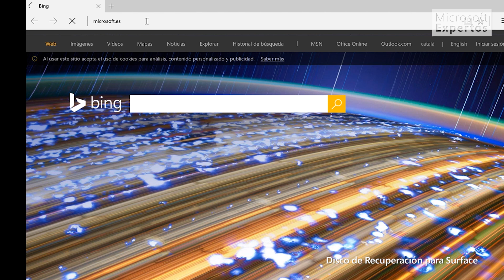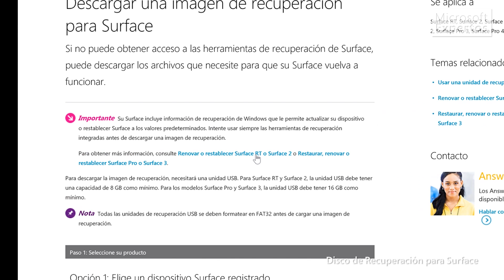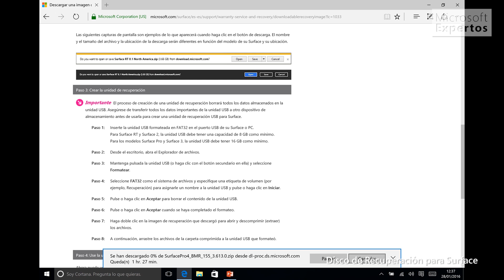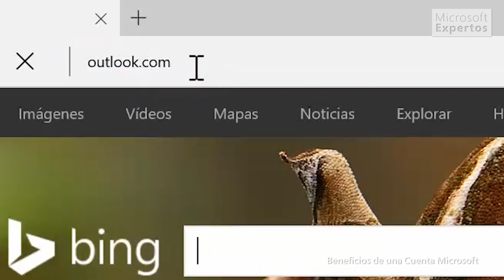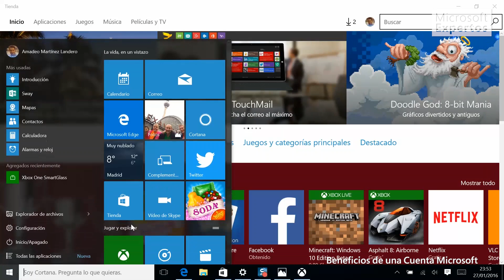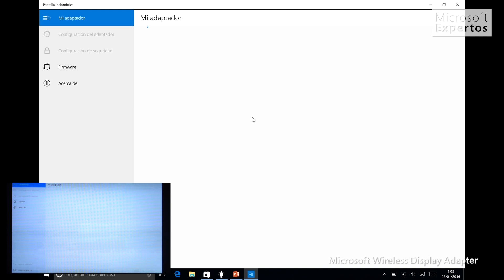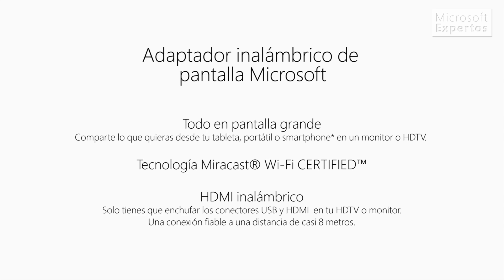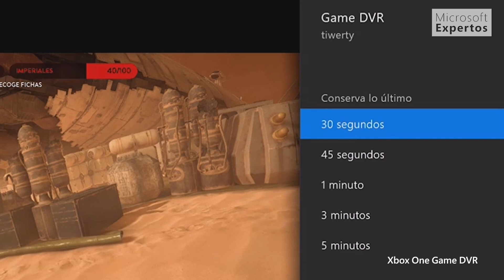VLOG 3 - Disco Recuperación Surface, Entrevista Fernando Calvo, Cuenta Microsoft, Game DVR y más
Buenas tardes Expertos,
Tenemos nuevo capítulo de nuestro videoblog. En esta ocasión Teo os enseñará a realizar un disco de recuperación de Surface, Amadeo Martínez Landero comentará los beneficios de crear una cuenta Microsoft, entrevistaremos a Fernando Calvo (Director del grupo de negocio de Surface y Windows), Iván Romero nos hablará del Wireless Display Adapter con el que podrás proyectar tus contenidos en una pantalla de forma inalámbrica y Pablo González con GAME DVR, el sistema en el que podrás grabar tus partidos y compartirlas con la comunidad.